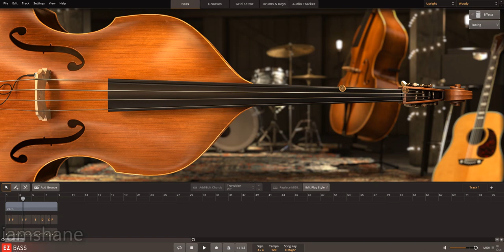Toontrack EZBass Upright All Presets Demo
A DOWNRIGHT UPRIGHT DELIGHT.
The iconic upright bass. Welcome to the definition of a timeless tone.

Double-bass, standup bass, contrabass, bass fiddle, violone or, as in our case, upright bass. Although it goes by many names, it’s one of those instruments that hardly needs one – you can distinguish it just at the strike of a note. The slightly muffled but still vibrantly resonant, earthy and dark timbre of the upright bass has seeped through every tier in our music history, from its first iteration several hundred years ago until today. Honestly, only one word carries enough weight to describe its incontestable role in music as we know it: timelessness.

The Upright EBX comes with a handpicked, acoustic upright bass, sampled to capture the complex and unique hallmarks of this classic instrument. In addition to the sounds, it also includes a broad selection of presets as well as a custom content of MIDI basslines.

Measuring six feet from scroll to endpin, but with a tone like a ten-story building, this is the embodiment of an ideal instrument for use in any jazz, rock, pop or general acoustic music composition where the bass is “plucked” and needs to cut through. Welcome to the mother of all basses – twice the size, double the action and, if you ask us, a downright upright delight.

FEATURE SPOTLIGHT
A meticulously captured acoustic upright bass
Recorded using an onboard piezo pickup as well as five different microphone configurations
Includes a collection of presets covering a broad range of tones for various genres, styles and microphone blends
Comes with a custom MIDI library tailored for the instrument and fretless/upright playing styles